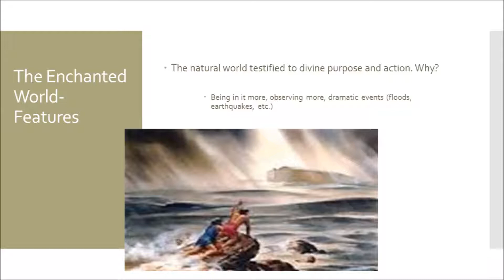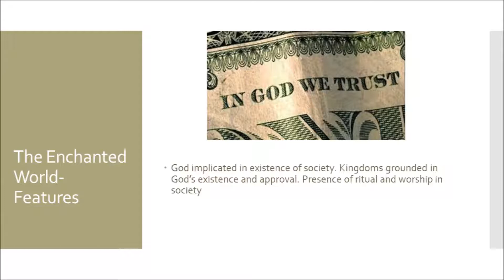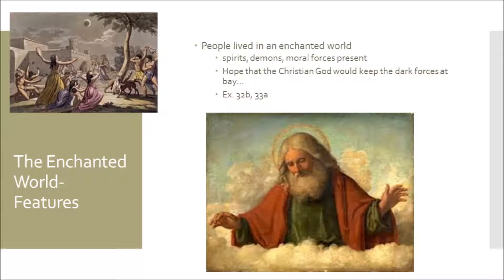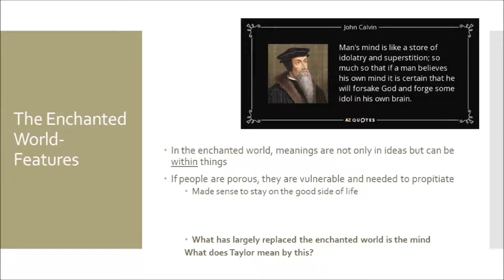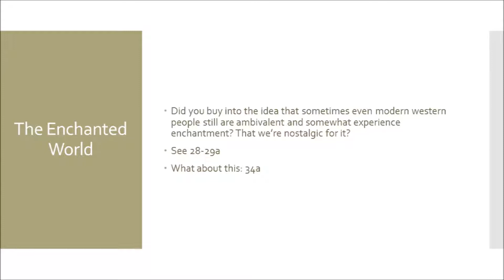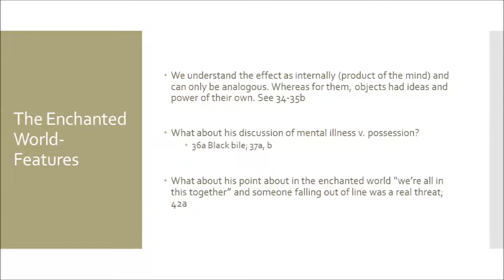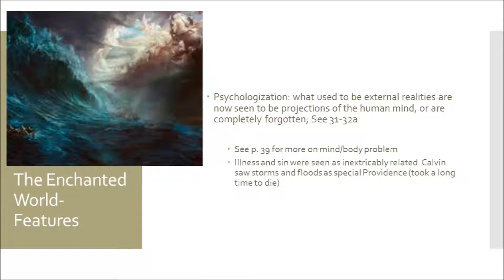Charles Taylor's A Secular Age 6: The Enchanted World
The fifth part in a series of discussions about Charles Taylor's A Secular Age.